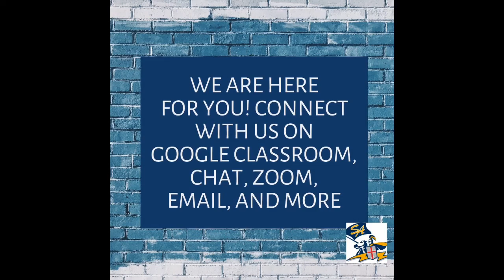Morning Announcements with JuanPablo Suarez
Juan Pablo has been with St Anne  9yrs and will attend St Pius X in the fall.